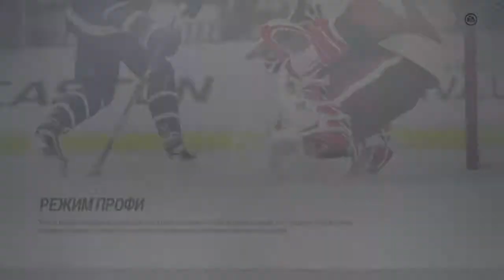NHL™ 18 (PS4) Карьера за Washington Capitals® #26